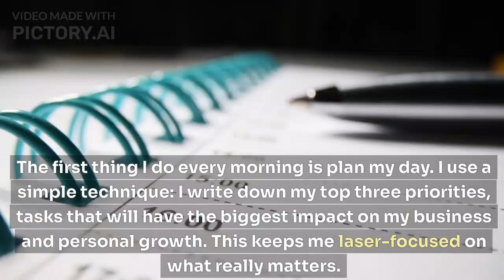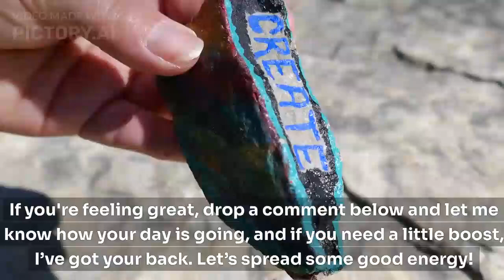How You Can Start Waking Up Early Today!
So, how can you get started? It’s simple. Set your alarm tomorrow for 5 AM. Don’t hit snooze. Plan your day the night before, and when the alarm goes off, get up and start working on you. It won’t be easy at first, but trust me, it’s worth it.

👉 Check this out:
SCOBAN TOOTHPASTE, POWDER, MOUTH WASH, MOUTH SPRAY, TOOTHBRUSH&TONGUE SCRAPER (ORAL CARE SET)
GET A WISE ACCOUNT NOW FOR FAST AND SECURE MONEY TRANSACTION LEGIT&GET A FREE CARD WORTH £7